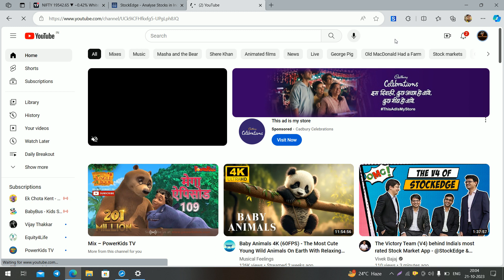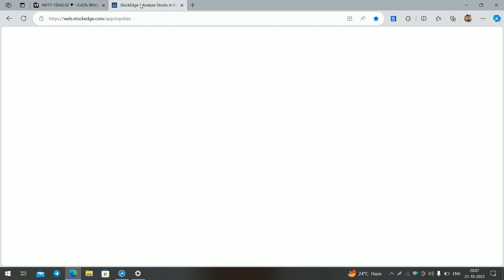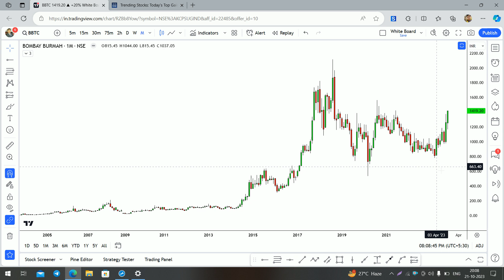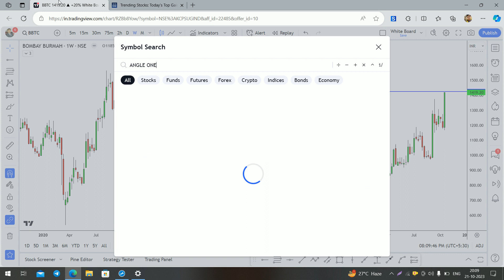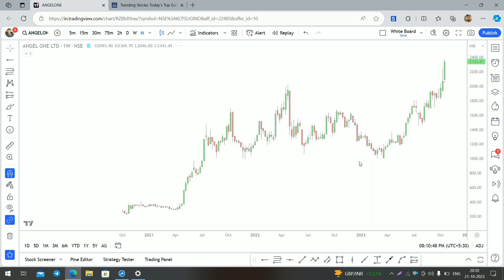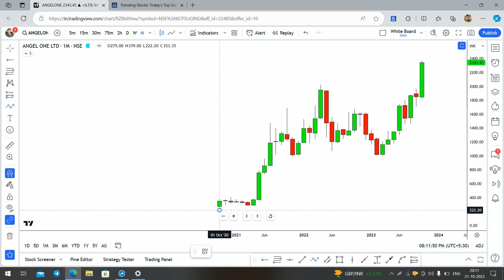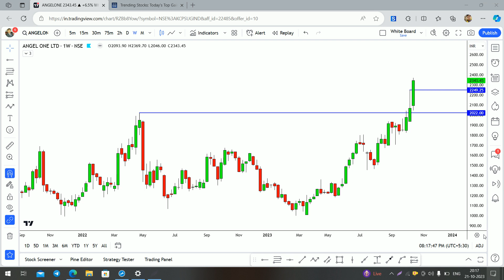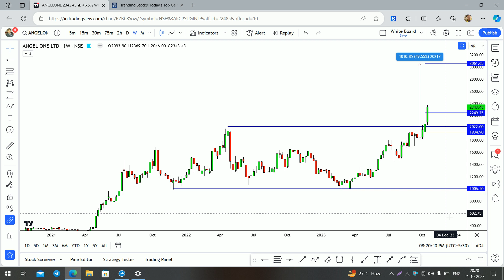ANGELONE अब आप को देगा 3000 का Target || angel one share latest news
Angel One Ltd is a diversified financial services company and is primarily engaged in the business of stock, commodity and currency broking, institutional broking, providing margin trading facility, depository services and distribution of mutual funds, lending as a NBFC and corporate agents if insurance companies.

Service Offerings
The company's financial products and service offerings include broking services, research services, investment advisory, margin trading facility, loan against shares, distribution of third party financial products and investor education.

Client Base
The entire client base of the company is retail in nature and has no exposure to institutional clientele. During FY22, the company had highest ever gross client acquisition of 5.3 million as against 2.4 million in FY21 which led to a spike in the overall clientele from 4.1 million in March 2021 to 9.2 million in March 2022 it further increased to 11.6 million in Q2, 2023.
It has an active client base of ~36.2% of total clients compared to 36.4% of the industrial average.
92% Of Gross Clients Added Under Flat Fee Plan
Overall ADTO as on Q2 2023, 230Mn orders & Rs12,168 billion

Market Share
AOL’s market share in NSE active clients improved and stood at 11.20% on Q2 2023 as against 10.10% as on March 31, 2022. The total no. of active clients on NSE stood at 4.2 million as on Q2, 2023.

Revenue Breakup FY22
Gross Broking - 68%
Interest on Deposits - 16%
Ancillary Transaction - 7%
Depository - 6%
Distribution - 1%
Others - 2%